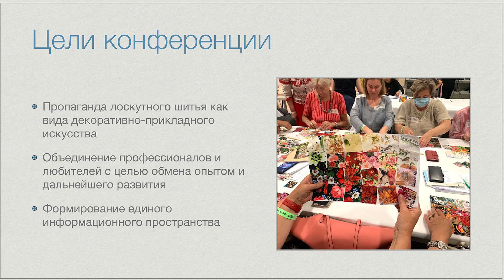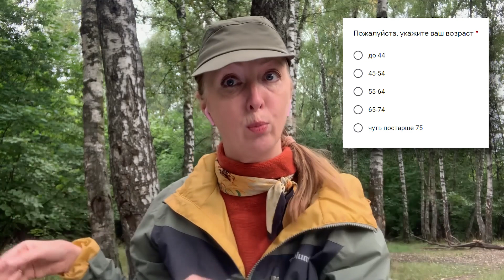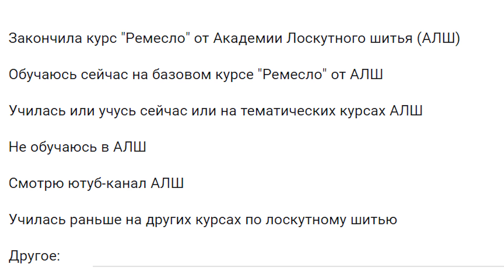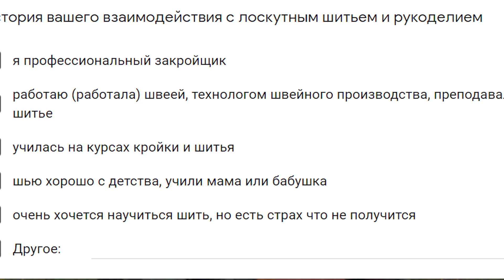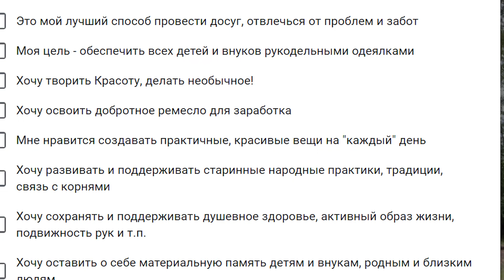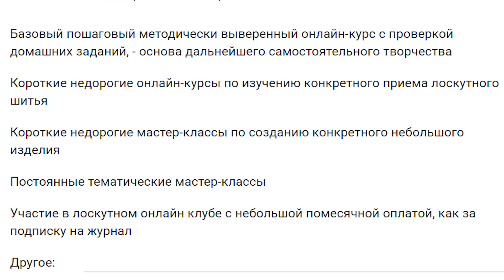Лоскутный эфир 395 . Конференция по лоскутному шитью. Вы серьезно?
Лоскутном эфире  вы увидите, быстрый обзор "лоскутных" событий 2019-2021 года и получите информацию по заполнению анкеты для конфереции лоскутного шитья.

🐝Подписавшись на курс "Ремесло" вы получаете проверенную методику, как

👩‍🔧Курс обучения создан совместно с признанным методистом, Заслуженным Мастером России Ириной Юрьевной Мухановой, автором 9 книг по лоскутному шитью.

🌞По мере прохождения курса Вы приобретаете навыки, которые позволят вам  создавать изумительно хорошие лоскутные вещи  для вашей семьи, участвовать в выставках, фестивалях и конкурсах   и зарабатывать добротным ремеслом.
Практикующие врачи убеждены, что занятия лоскутным шитьем развивают мелкую моторику, улучшают здоровье, зрение  и настроение и способствуют предотвращению деменции.

Немного обо мне:
Христенко Лада, продюсер Академии Лоскутного Шитья, 3 высших финансовых образования, 25 лет стажа в РАО ЕЭС России и международных компаниях.
Свою миссию вижу в том, чтобы научить наших женщин создавать такие лоскутные одеяла, которые станут фамильной ценностью и частью истории семьи.